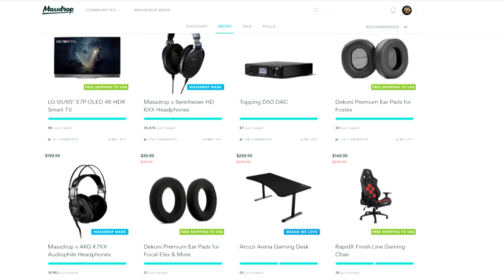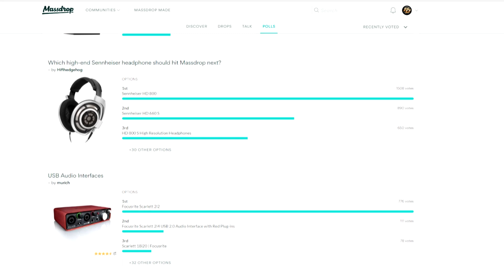Paladins: Androxus "PRINCEDANNY Vs MUTU" Gameplay